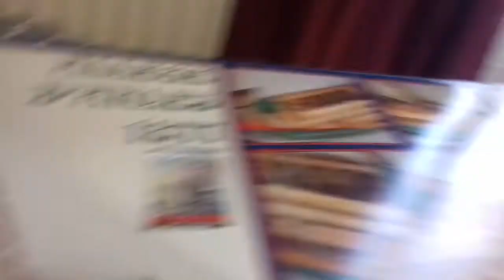Maquette du Saint-Gilles 1877 (Allege d' Arles) partie 8